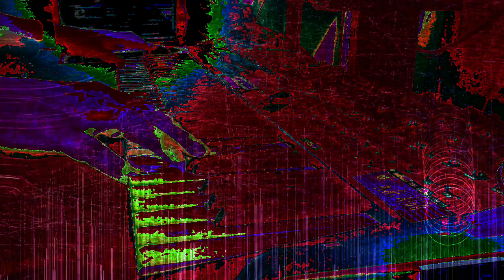Forms of sound made real from beyond all voids of nothingness - Structure without structure manifest